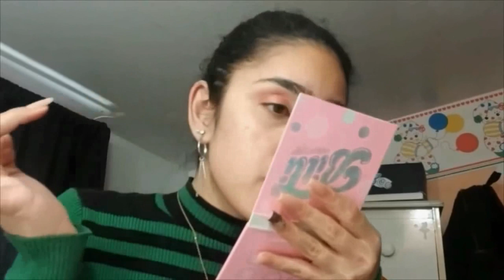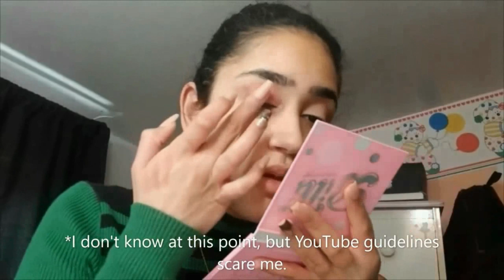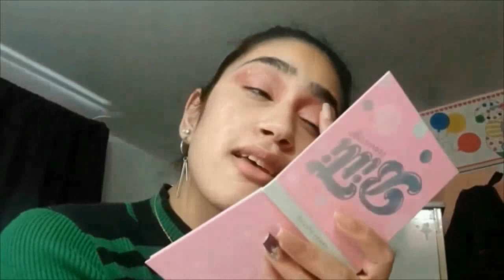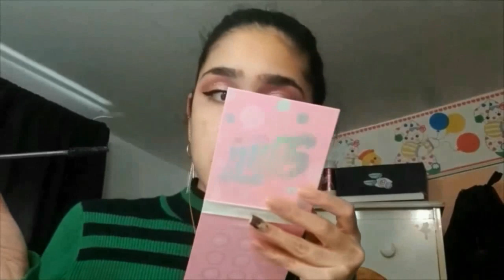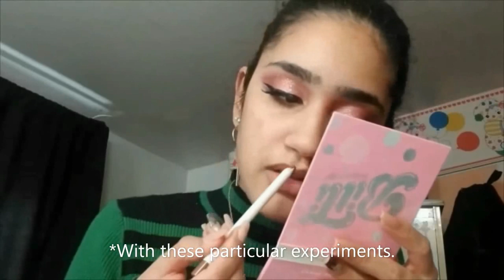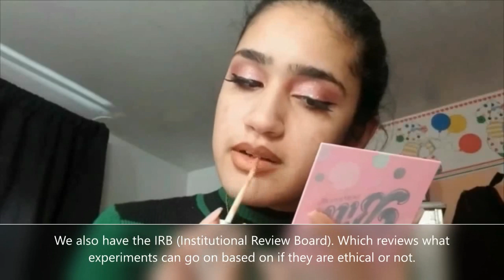drug experiments gone wrong! - makeup saturdays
Sorry for the video quality, I honestly don't know what happened. It's probably cause I exported it and edit it too many times.

Eyes

PhotoReady Candid Antioxidant Concealer in the Shade 025 Creme Brulee by Revlon
colourpop x bitti candy button palette
 Shades - Jelly Baby, Sweet Life*
colourpop Love Bird Palette
 Shades: Peacocky, Sing-A-Song, and Indio
Insanely Intense Mini Tattooed Eyeliner in Jet Black by SKONE COSMETICS
Essence Super-Last Eyeliner Waterproof
Essence Lash Princess False Lash Effect Mascara
colourpop lashes in mami

Lips

Lippie Pencil in BFF Pencil 3 by colourpop
AOA Wonder Matte Liquid Lipstick in Trend

A: I use my phone (Galaxy Note 8) to record and VSDC for editing.